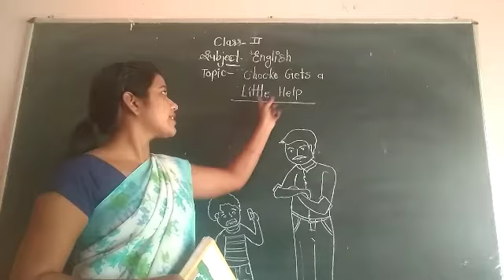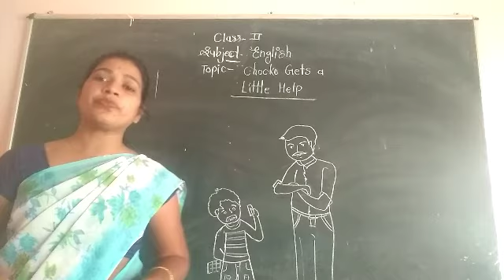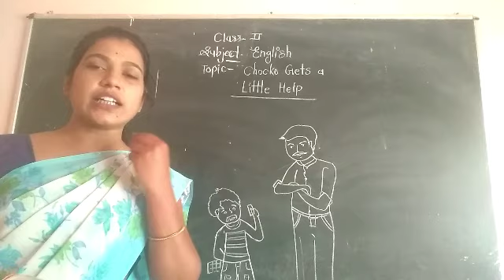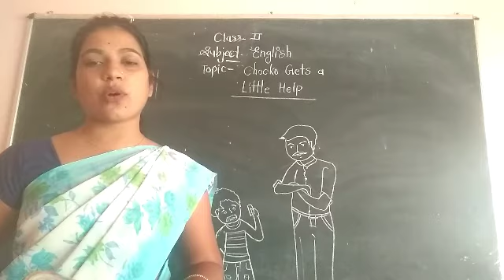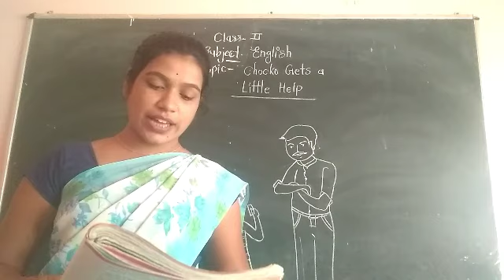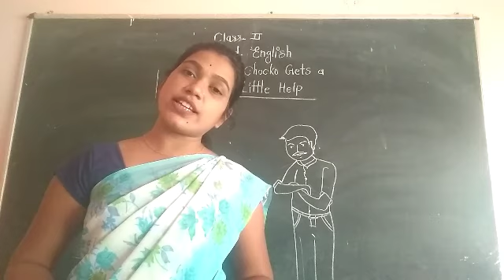class:-2 nd,Chocko Get's a little help.